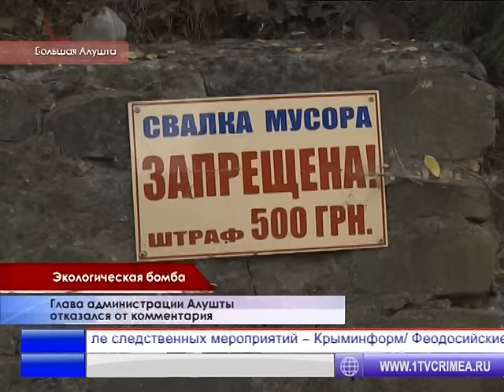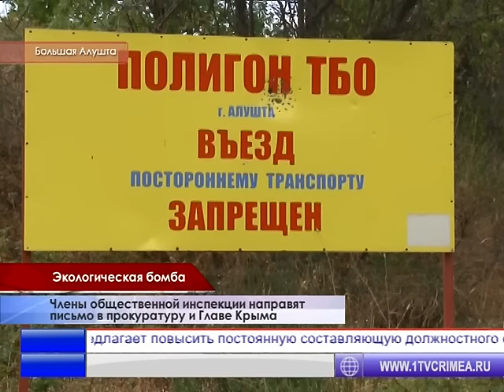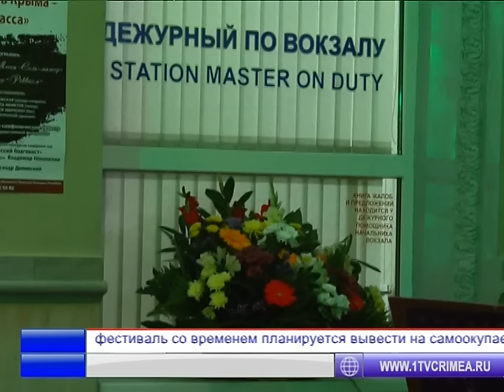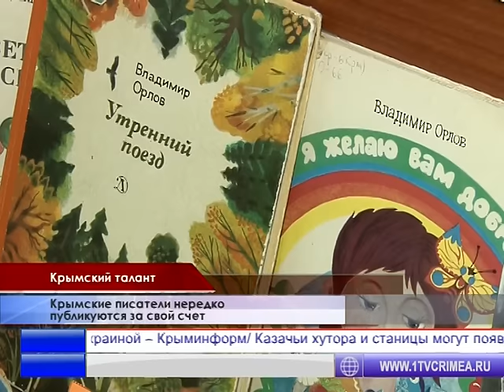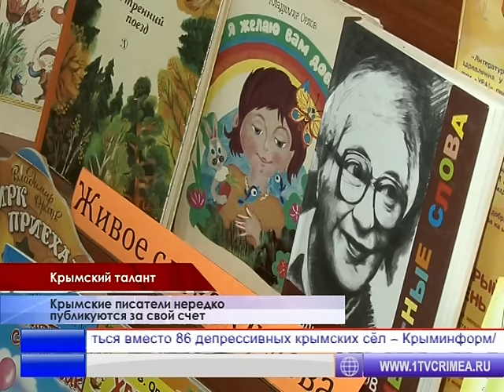Время новостей 09. 09. 2015